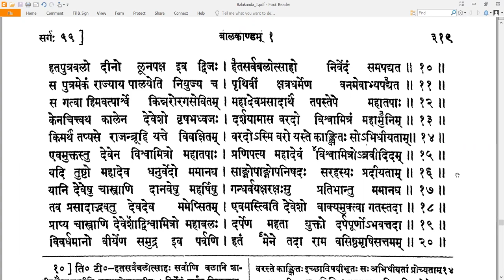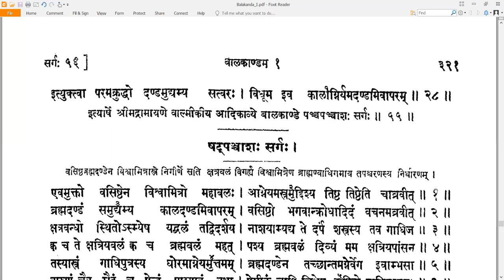55 Valmiki RamayaNam - वाल्मीकि रामायणम् - Balakandam बालकाण्डम् Sarga 55 सर्गः ५५